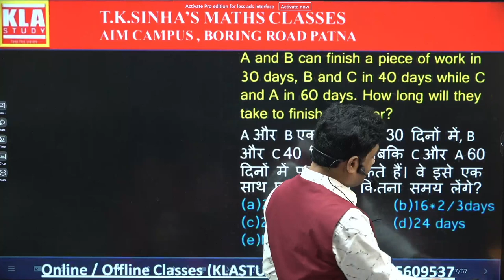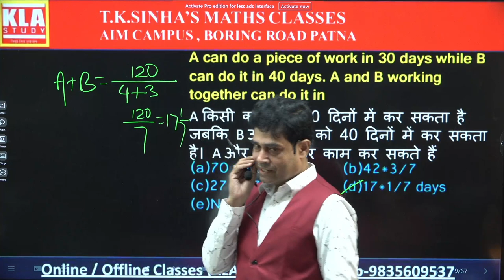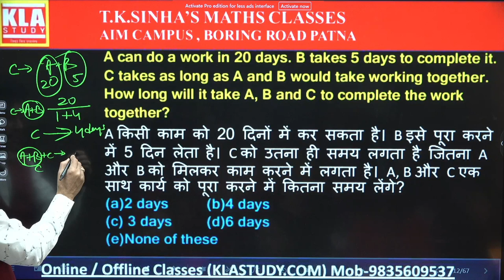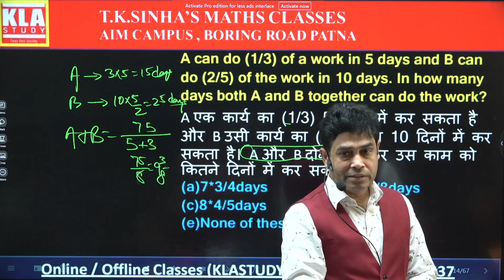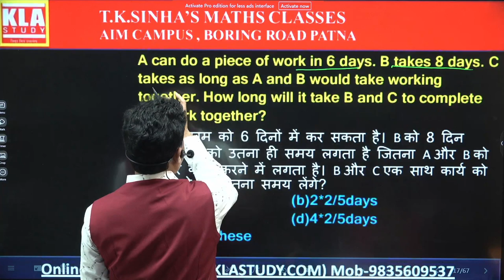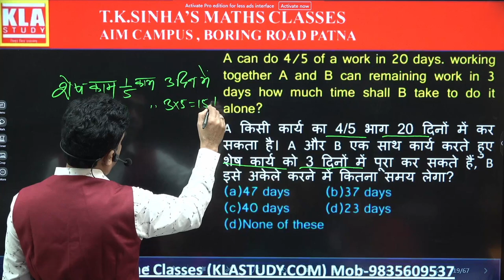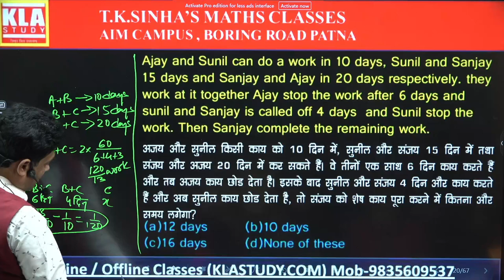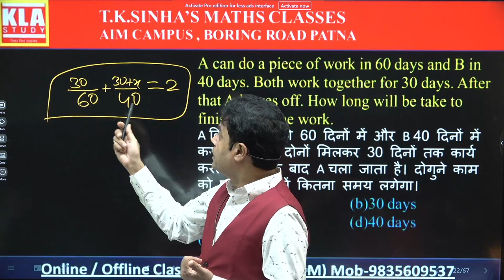TIME & WORK DAY-2 for SSC/chsl/CGL/MTS/gd/Bank/po/ mba cat/mat